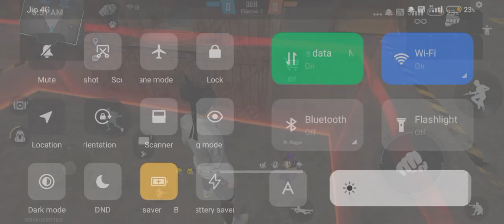free fire khatam hai kya?